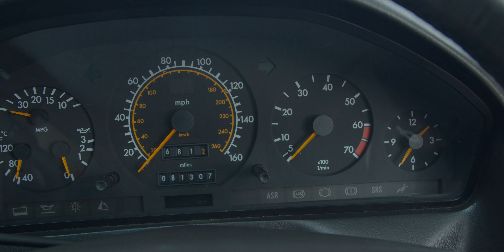Lot No. 713 - 1993 Mercedes-Benz SL500 (R129)